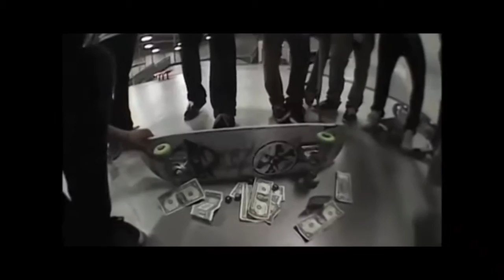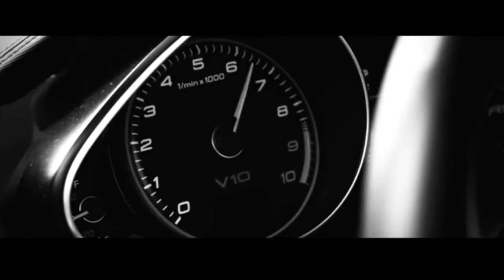LUAN OLIVEIRA, NYJAH HUSTON, TONY HAWK... SKATEBOARD MONEY